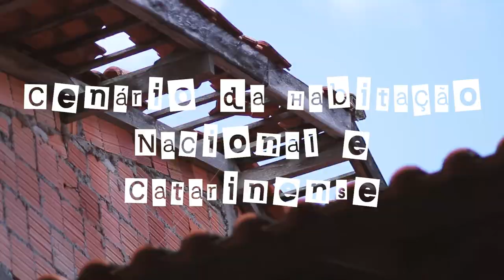TRAILER da 4ª VIDEOAULA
Nesta quinta-feira (16/09), teremos nova videoaula no ar! Nesta semana, o curso on-line em Assistência Técnica em Habitação de Interesse Social (ATHIS) vai apresentar o cenário de habilitação em Santa Catarina e no Brasil.

Para participar do curso oferecido gratuitamente pelo CAU/BR não é preciso inscrição. Basta acessar o Canal do CAU/SC no YouTube e assistir a videoaula semanal.

Depois, responda as questões disponíveis no link da descrição do vídeo. Acertando pelo menos 80% do questionário, você terá direito ao certificado do curso.

Se você perder alguma aula, não tem problema. Poderá acessá-la quando e onde quiser pois o material estará publicado no Canal do CAU/SC no YouTube.
Então, está esperando o que?

Saiba mais sobre ATHIS participando do curso do CAU/SC.

Ficha técnica
Roteiro 4: Samuel Steiner dos Santos e Mariana Panzera.
Apresentadores: Samuel dos Santos, Jordi Sanchez e Paolo Colosso.
Entrevistados: Lino Peres, Jordi Sánchez-Cuenca e João Sette Whitaker Ferreira.
Produção: Carolina Arruda e Artur Hugo da Rosa (Rancho Cultural)
Captação de imagens: Carolina Arruda e Artur Hugo da Rosa (Rancho Cultural)
Captação de áudio: Carolina Arruda e Artur Hugo da Rosa (Rancho Cultural)
Edição: Carolina Arruda e Artur Hugo da Rosa (Rancho Cultural)
Motion Graphics: Júlia de Freitas Achôa
Referências:
Cena 5
CORREIA, Arícia F.; FARIAS, Talden. A regularização fundiária sustentável, licenciamento urbanístico-ambiental e energia solar. Revista de Direito da Cidade, Rio de Janeiro, v.7, n.2, p.863-901, jun. 2015. DOI
FERREIRA, João S. W. A cidade para poucos: breve história da propriedade urbana no Brasil. In: Simpósio Interfaces das representações urbanas em tempos de globalização, 2005, Bauru, SP. Anais [...] Bauru, SP: UNESP, SESC, 2005.
MARICATO, Ermínia. Para entender a crise urbana. 1ª ed. São Paulo: Expressão Popular, 2015.
ROLNIK, Raquel. Exclusão territorial e violência. São Paulo em Perspectiva, São Paulo, v.13, n.4, p. 100-11, dez.1999. DOI Acesso em: fev. 2019.
VILLAÇA, F. Reflexões sobre as cidades brasileiras. São Paulo, SP: Studio Nobel, 2012.
Cena 6
SANTOS, Milton; A Urbanização Brasileira. São Paulo: editora da Universidade de São Paulo, 2008.
Cena 9
LIMA, Adriana N. V. Do direito autoconstruído ao direito à cidade: porosidades, conflitos e insurgências em Saramandaia. (Tese em Arquitetura e Urbanismo) – Programa de Pós-Graduação em Arquitetura e Urbanismo – Universidade Federal da Bahia, Salvador - BA, 2016.

MARTINS, José de Souza. O Cativeiro da Terra. São Paulo: Livraria Editora de Ciências Humanas, 1978. 9ª ed. 2010.
TELLES, Vera da Silva. A cidade nas fronteiras do legal e ilegal. Belo Horizonte: Argvmentvm, 2010.
Cena 12
VILLAÇA, Flávio, J. M. O que todo cidadão precisa saber sobre habitação. [S.l: s.n.], 1986.
Cena 13
BONDUKI, Nabil. Política habitacional inclusão social no Brasil: revisão histórica e novas perspectivas no governo Lula. In: Arq.urb – Revista eletrônica de arquitetura e urbanismo. Nº 1. 2008.
Cena 13
BOLAFFI, Gabriel. Habitação e Urbanismo: O problema e o falso problema. IN: MARICATO, Ermínia. A produção capitalista da casa (e da cidade) no Brasil industrial. São Paulo, Alfa-Ômega, 1979.
DENARDIN, André de Siqueira. Villa Waldemar Rodrigues: Preservando Parte da História das Habitações Populares Relacionadas a Viação Férrea. (Dissertação em Patrimônio Cultural) - Programa de Pós-Graduação Profissionalizante em Patrimônio Cultural - Universidade Federal de Santa Maria - RS, 2017.
Cena 15
ARANTES, P. F.; FIX, M. Como o governo Lula pretende resolver o problema da habitação.

LEITÃO, Sérgio. Por que o Minha Casa Minha Vida levou as pessoas para longe?

Materiais externos: imagens de Chapecó
Agradecimentos: Lino Peres, Jordi Sánchez-Cuenca, João Sette Whitaker Ferreira, Antônio Couto Nunes (Assessor da Presidência do CAU-SC), Eliton Kutas, Gabriel Querne, Isamara Gabriela de Souza Pinto, Mariana Pfleger, Natália Sagaz, Renata Corrêa e Maria Carolina Furlan Romi.
Realização: logos CAU + URBE + ARQ/UFSC + Rancho Cultural